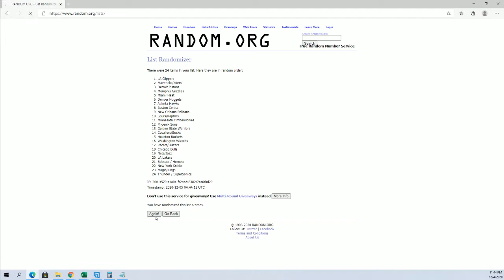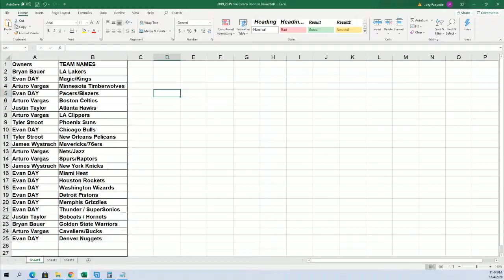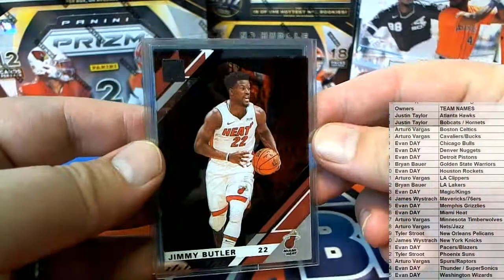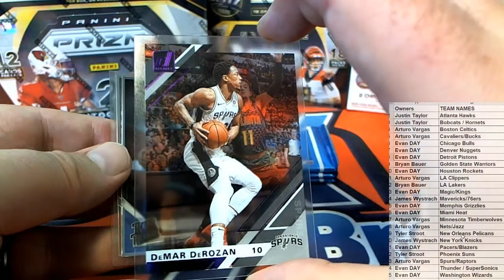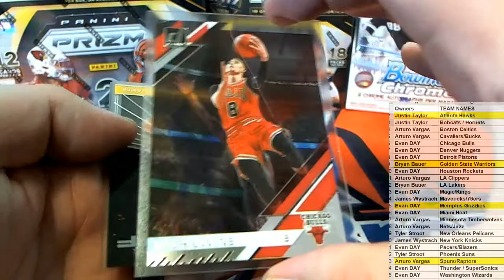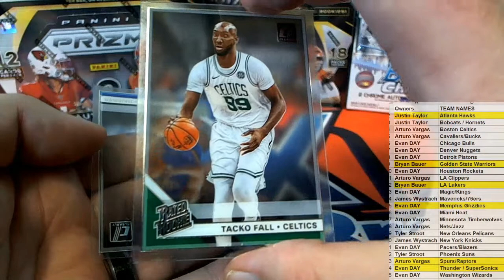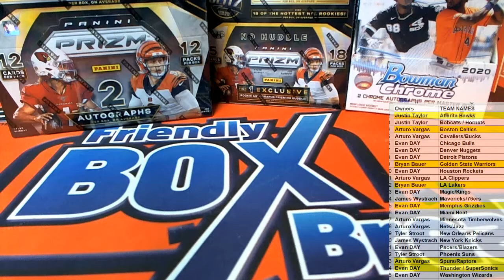2019 20 Panini Clearly Donruss Basketball ID CLEARLYDON109